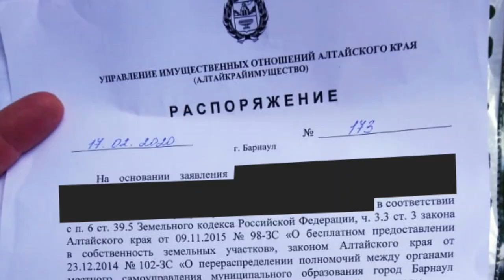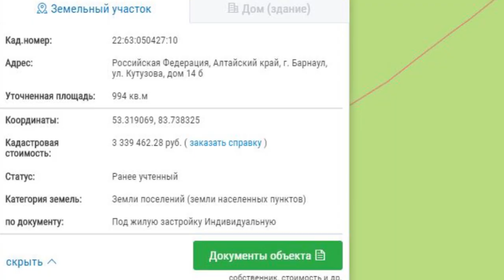Незаконная вырубка леса? В сосновом бору Барнаула рубят лес под частную застройку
Тема вырубок леса не теряет своей актуальности. Рядом с жилыми домами на улице Кутузова в Барнауле участок соснового бора площадью почти две тысячи квадратных метров отвели под… частную застройку. Почему этим недовольны жители близлежащих домов и насколько эта  застройка законна, выяснял Илья Кочетков.